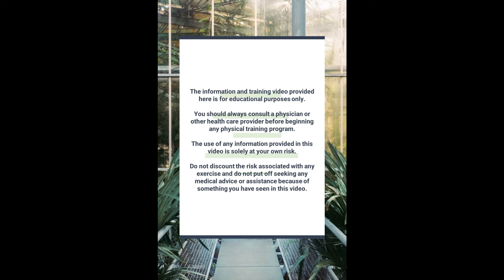HIIT Workout #35 - Building your summer bikini body 12 minutes at a time!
This one includes additional ballet moves with the HIIT routine!

Daily 12-minute high intensity interval training, weights, and martial arts workouts and exercise to get your body jump started for the day.